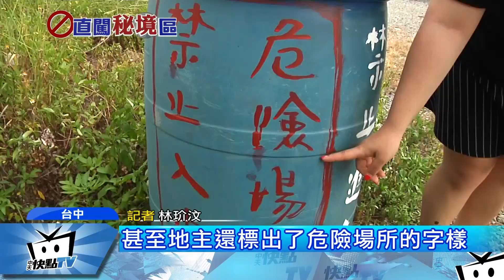20170722中天新聞 爬巨木打卡拍照 2層樓高蹦跳好危險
台中清水區有個伐木場，最近成了年輕人的拍照熱點，現場有上百根木頭層層推疊，年輕人不分男女，直接攀爬上去，爬到最高點，在兩層樓的高度，跳來跳去，大擺POSE拍照，但這些木頭一根上百公斤重，如果一不小心跌倒，可能會被木頭給壓住，加上這裡是私人土地，地主擺放禁止進入的告示，提醒遊客這裡有眼鏡蛇，不要來。